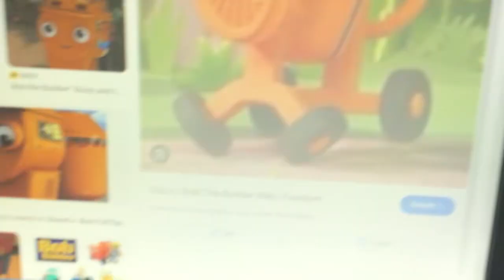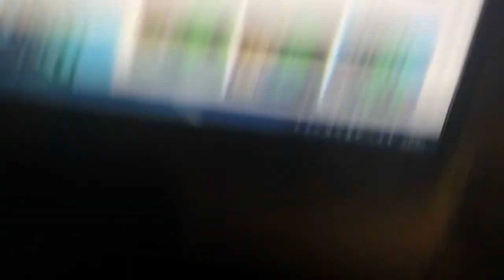I Salute On Bob The Builder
I Love Bob The Builder Because Bob The Builder Is Great. But I Said: “YOUTUBE PLEASE DON’T DELETE THIS!!!”